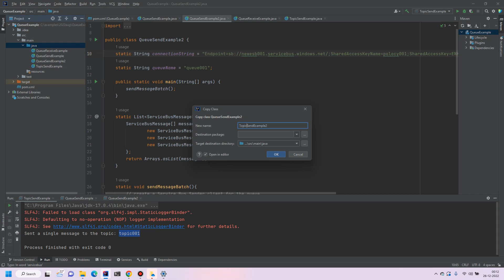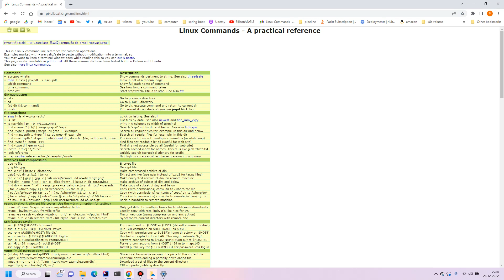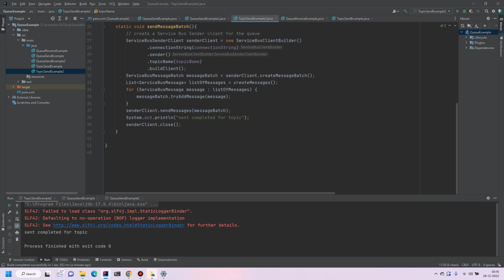azure service bus java send message batch to topic